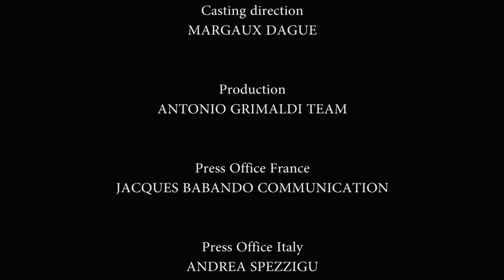Antonio Grimaldi Haute Couture Spring Summer 2019